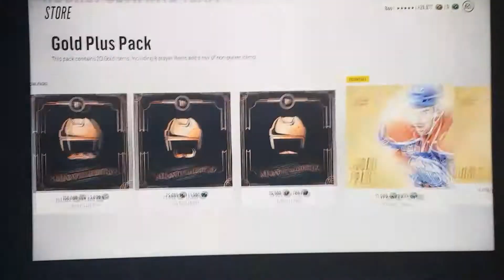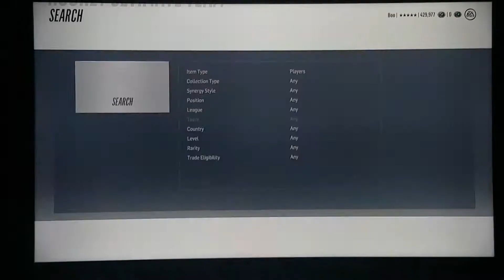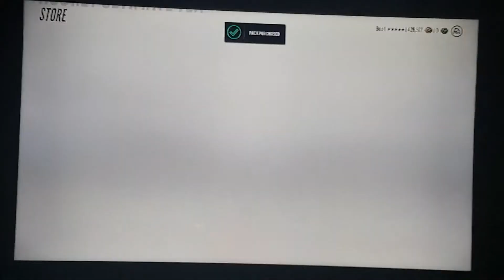nhl 18 hut OMG MY PACK LUCK INSANE!!!!